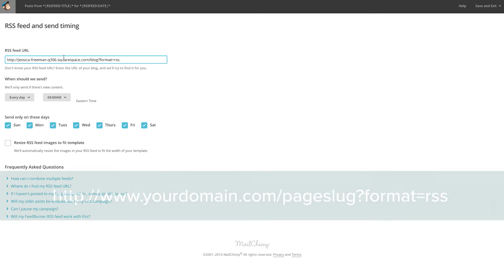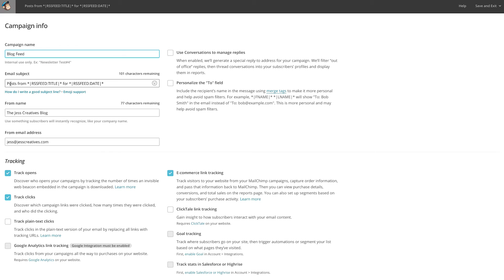How to Set Up a Mailchimp RSS Feed